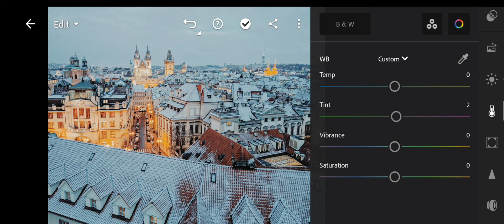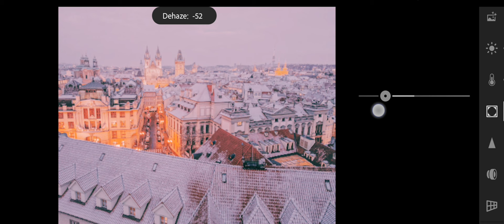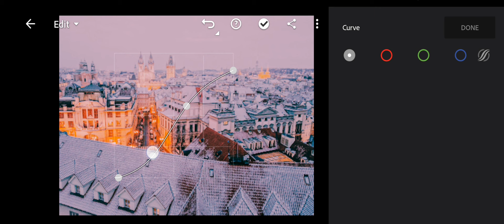Colour Grading Photos to get that Wes Anderson Look | Lightroom Tutorial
A tutorial on how to give your photos a film look.

How to give photo a film look.
Cinematic green film look .
Tutorial on how to give a photo Film look .